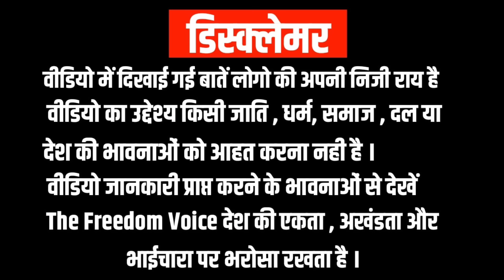कुर्मी समाज के लोग Anupriya Patel पर भड़क गए । Akhilesh Yadav पर कही बड़ी बात । Narendra Modi । Bjp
लखनऊ के इंदिरा गांधी प्रतिष्ठान में अपना दल कमेरावादी की स्थापना दिवस पर उत्तर प्रदेश के विभिन्न जिले से आए पटेल समाज के लोगों ने अनुप्रिया पटेल को सुना डाला 2024 में पल्लवी पटेल के साथ जुड़कर अखिलेश यादव का साथ देने का किया वादा साथ ही प्रधानमंत्री नरेंद्र मोदी पर भी भड़क गए ।

Yogi adityanath । Akhilesh yadav । Pallavi patel । Anupriya Patel । Kurmi । Yadav । Patel।  om praksh rajbhar । Rajbhar । Narendra Modi । yogi adityanath । Bjp । Congress । Nitish Kumar।  Lalu Yadav

Reporting - Hardik
Camera - Hari Krishna
Video Edit - Laxman
Production - The Freedom Voice
Location - Lucknow